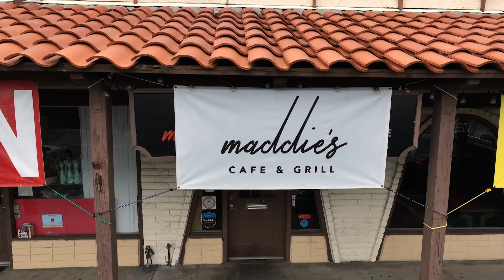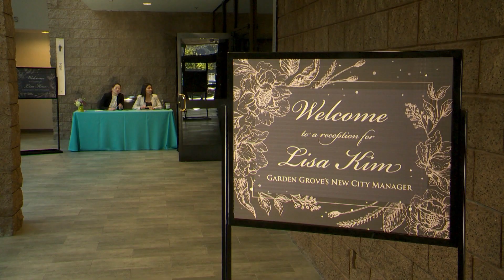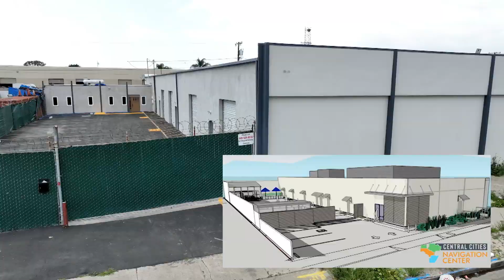Garden Grove State of the City Video 2023 Now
Check out this short video presented at the City of Garden Grove's State of the City 2023.  It's a look at some of the magic that's happening in the City of Garden Grove and how it is being done.